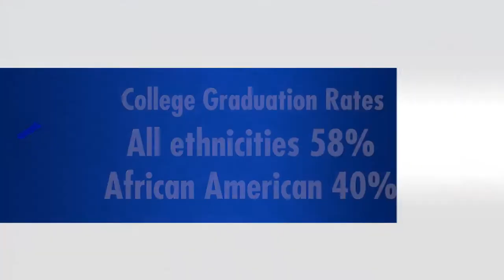We Are 42: The Jackie Robinson Foundation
The Jackie Robinson Foundation was founded in 1973 by Rachel Robinson as a way to perpetuate the memory of Jackie Robinson through the advancement of higher education among underserved populations. The Foundation, heading into its 42nd year, provides grants for tuition, leadership training, mentorship, internship and job placement and more.  JRF Scholars must also undertake a community service project, thus making an impact on their community and society as a whole.  Since its founding, JRF has provided scholarships to 1,450 students on over 200 college campuses across the country, granting over $65 million in scholarships and program services.